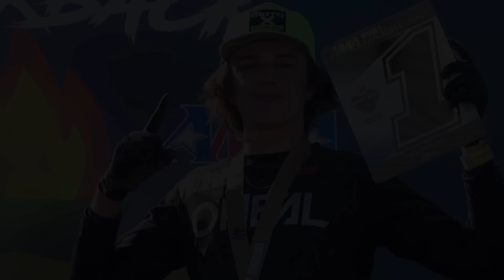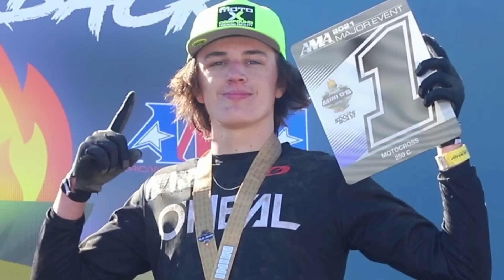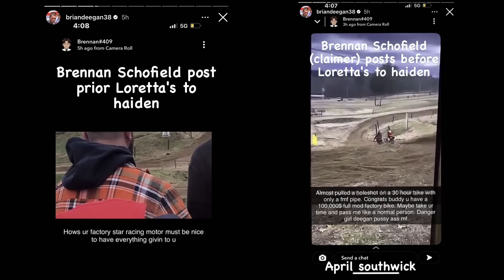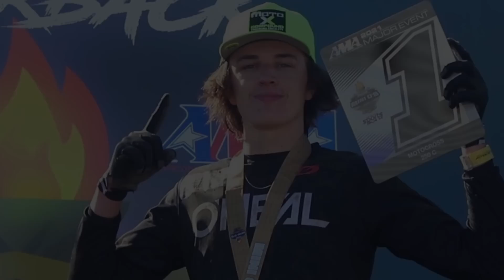Claimgate: Schofield should have Deegan's bike.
Amateur drama so good Steve had to make his first Direct-to-Youtube video.